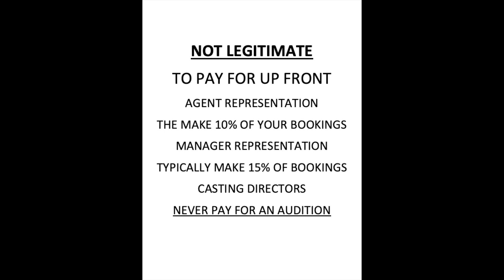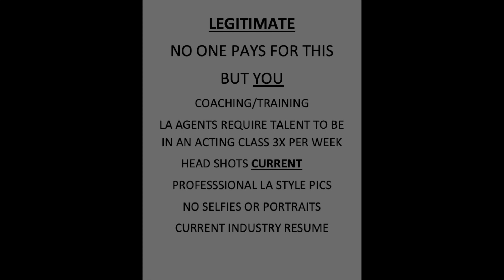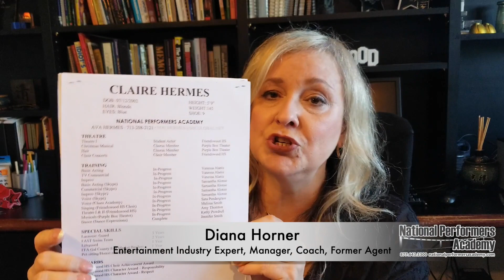Diana Horner - What's Legit and Not Legit